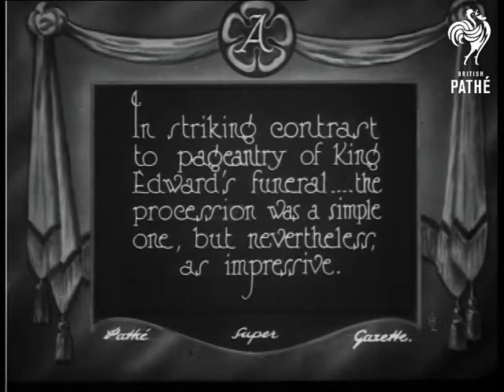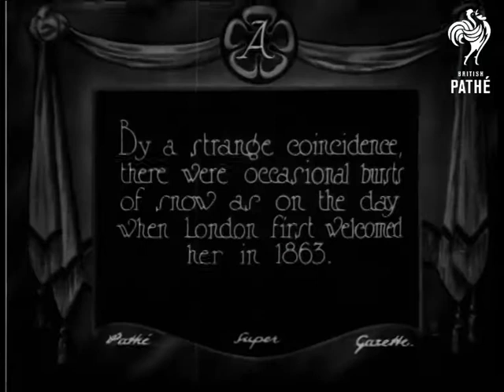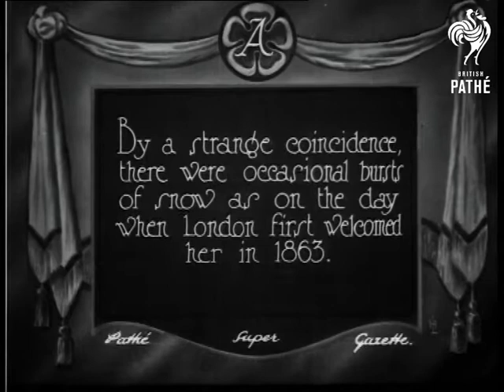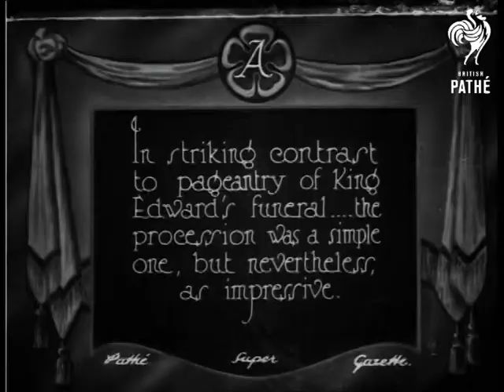A Nations Last Tribute (1925)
Item title reads - A nation's last tribute.

L/S as the cortege moves slowly past Guards with their heads bowed, people stand at the sides with their umbrellas up.

Intertitle - 'in striking contrast to pageantry of King Edward's funeral the procession was a simple one, but nevertheless, as impressive.'

More Guards walk past followed by various regiments and officers. The funeral procession moves slowly along. Various shots as they pass the Cenotaph, everything is covered in snow.  Various shots as the regiments pass again, a military band plays.  Various shots of the coffin on the carriage making its way along.

Intertitle - 'by a strange coincidence, there were occasional bursts of snow as on the day when London first welcomed her in 1863.'

Intertitle - '. and for hours a vast queue braved the bitter cold to pay their last tribute to "Alexandra the loved."' L/S of the queues of people walking down the street, the camera pans across them, winding around corners. M/S as they walk along. M/S as pall bearers lift the coffin off the carriage. M/S of Guards standing to attention, L/S as the cortege passes. L/S of heavy snow, the Guards and mourners walk along through it. M/S of Guards with snow on their bearskin hats and wreaths.

Intertitle - (repeated) 'In striking contrast to pageantry of King Edward's funeral the procession was a simple one, but nevertheless, as impressive.' M/S of soldiers with heads bowed as others walk past. M/S of a picture frame with the carriage and coffin moving through it.
 FILM ID:432.16